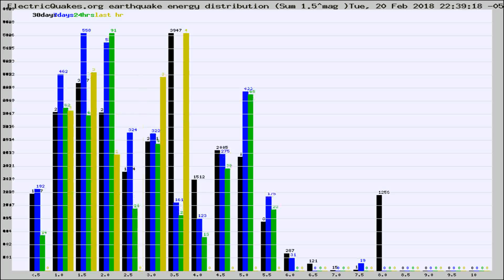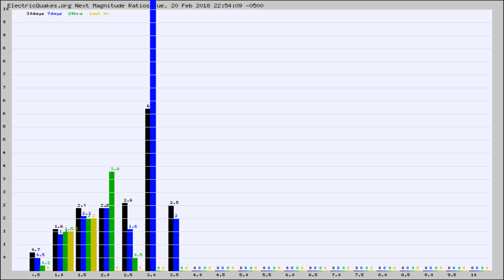Todays_Hourly_World_Earthquake_Statistics_from_ElectricQuakes.org_02-20-18+23:02:01